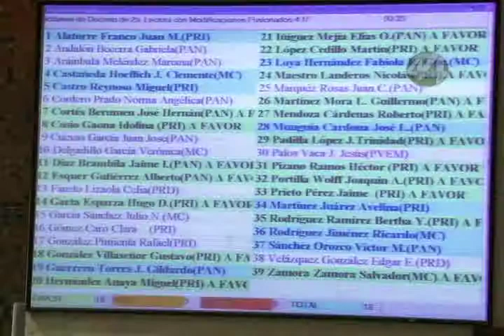Señal Informativa: Congreso de Jalisco combatirá a aviadores en servicios públicos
Congreso del Estado dará inicios con nuevas medidas para detectar y erradicar a aviadores que siguen cobrando salario sin trabajar.